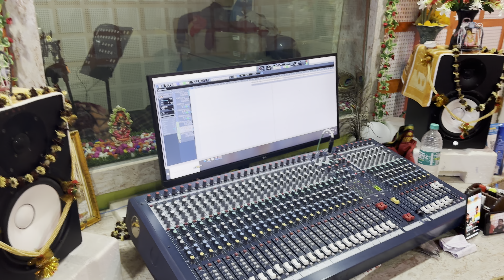जतियां_जे_रहतु_हमार_ए_सोना ।। Omprakash_akela ।। Jatiya_je_rahtu_hamar_e_sona new vairal Song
► Album :-
►Song :-
► Singer :- Om Prakash Akela (Buildrwa Ke Papa )
► Lyrics :-
► Video Director :-
► Conceptualise :- Sugan kumar
► D.O.P :-
► Digital Managed By :- Anshu Pant
► Label / Company :- Om Praksh Akela
► Company Brand :- Om Prakash Akela